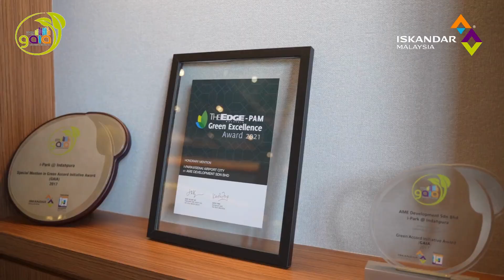GAIA Panel Site Verification Day 2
The GAIA panel site verification & interview session resumes Day 2 to the shortlisted list to verify the sustainable features and operation of Senai 4 Sdn. Bhd., AME Elite HQ, Sudut Lestari @ Perpustakaan Sultan Ismail and Iskandar Malaysia Studios.

The Iskandar Malaysia Green Accord Initiative Award (GAIA) is an initiative by Iskandar Regional Development Authority (IRDA) that honours outstanding businesses and individuals in Iskandar Malaysia who have contributed towards creating a green ecosystem and practising sustainability intiatives in their business or home.